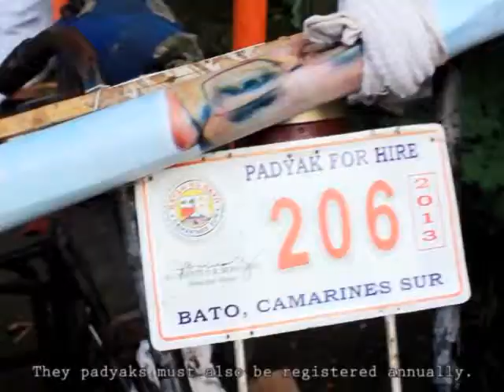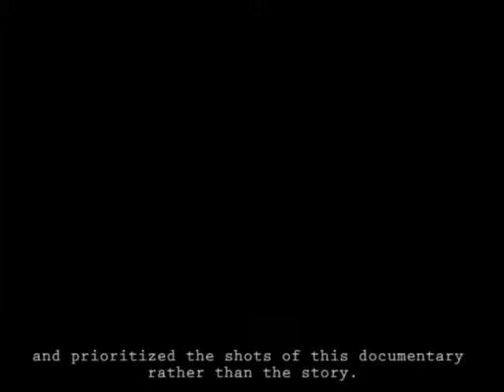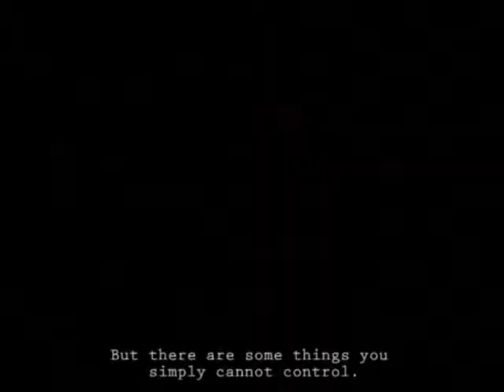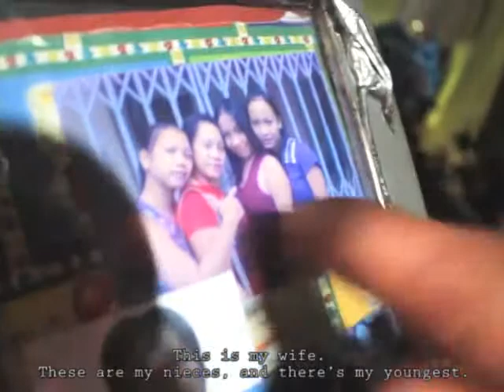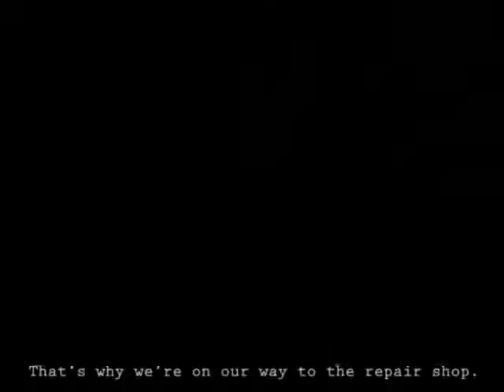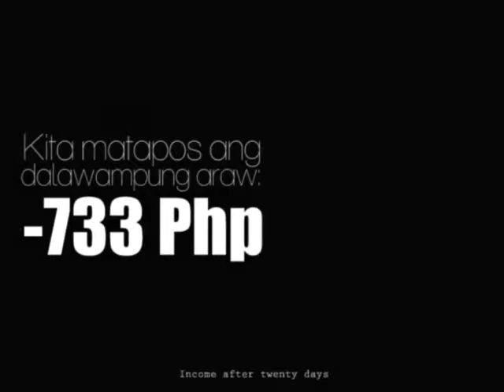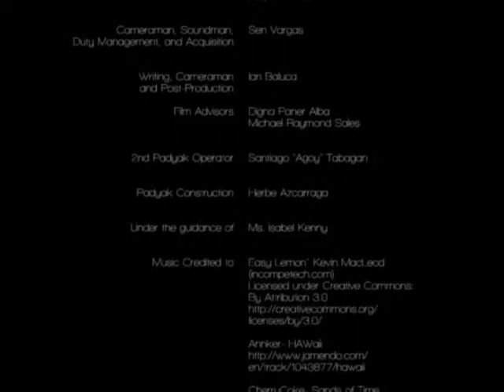Boundary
Cinematography by Sen Vargas.
Written, Edited, and Directed by Ian Baluca